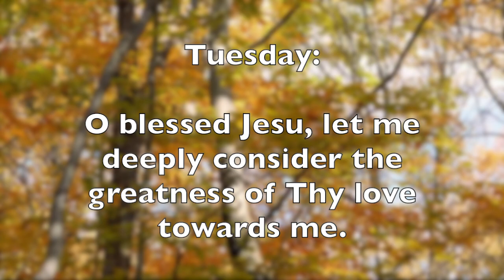Prayer of St. John Fisher: 7 Short and Beautiful Prayers for Each Day of the Week